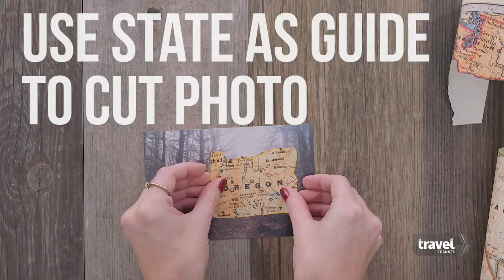DIY Travel Photo Map | Travel Channel